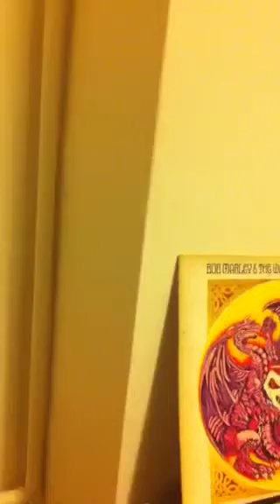Dino learning to mix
Sean's house playing pioneer cd mixers on makie speakers carnival warmup session!